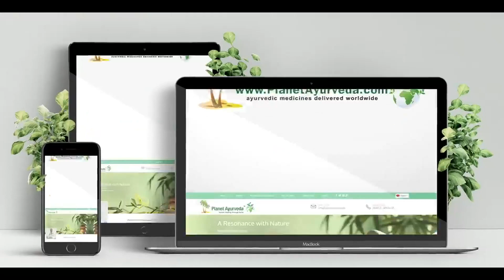Planet Ayurveda Echinacea for Healthy Immune System- 60 Capsules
Special Ingredients Echinacea
Brand Planet Ayurveda
Recommended Uses For Product Liver Support
Item Form Capsule
Dosage Form 1-2 Capsules twice daily, with plain water, after meals.
Manufactured by Planet Ayurveda
Supports healthy immune system